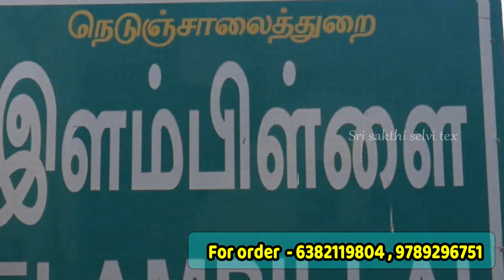இவ்வளவு கம்மி விலையில் எங்கேயுமே கிடைக்காது | பெண்களுக்கு 50% ஆஃபர் | sri sakthi selvi tex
FOR ORDER

FOLLOW LINK TO JOIN OUR WHATSAPP GROUP (DAILY UPDATES)

ADDRESS
                         SRI SAKTHI SELVI TEX
                         13/10-1ELAMPILLAI TO CHINNAPAMPATTI MAIN ROAD,
                         NEAR BUVANA GANAPATHI KOVIL,
                         MOTTUR,EDAGANASALAI,
                         ELAMPILLAI-637502

                     *    All over india cod available

                     *   Cod available shipping free

                     *   Whole Sale available

                     *   Wholesale price

                     *   Other countries courier service available

Local name
 (பெரிய மம்மு வாத்தியார் கடை)

JUST 250-300 METERS FROM ELAMPILLAI BUS STAND*

VIA CHINNAPAMPATTI MAIN ROAD

NEAR PUVANGAPATHI TEMPLE

இளம்பிள்ளை பேருந்து நிலையத்திலிருந்து 250-300 மீட்டர் தொலைவில் (சின்னப்பம்பட்டி செல்லும் மெயின் ரோட்டில்)

புவண கணபதி கோவில் அருகில் நமது கடை உள்ளது...